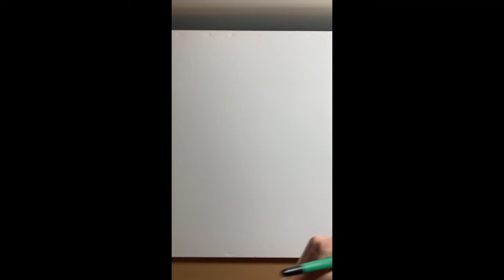"In the Beginning" Acrylics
Inspired by "Narnia- The Magicians Nephew" , when Aslan is singing creation into existence.
Genesis 1:1 "In the beginning God created the heaven and the earth."
Music from The Story- I AM (Creation)
I wish the lighting was better but this is my first time filming with acrylics. Lesson learned.